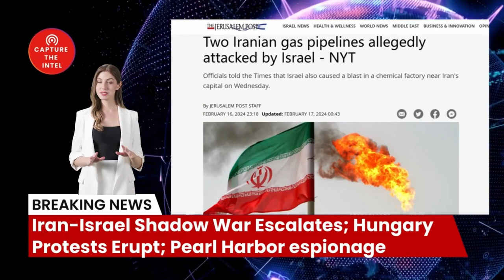Iran-Israel Shadow War Escalates; Hungary Protests Erupt; Pearl Harbor espionage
Welcome to Capture The Intelligence, your trusted source for in-depth analysis of current affairs. Today, we're diving into two major news stories that have significant implications for global security: the escalating shadow war between Iran and Israel, and the massive protests in Hungary demanding the resignation of Prime Minister Viktor Orbán.

🔗 The Sources and Related Links:
1. (Two Iranian gas pipelines allegedly attacked by Israel - NYT)
2. （中国“间谍”频闯珍珠港，美军如何防范中共全方位刺探？

2. Newly registered users contact customer service to receive 5 USDT rewards
4. U.S. certified company information inquiry
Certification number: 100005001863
5.
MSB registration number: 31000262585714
3.

Bombshell Reloaded News:
1. Russia and China's real asking price: Back to the state of 1997
2. Mysterious Chinese COVID Lab Uncovered in City of Reedley CA
3. The day Russia plans to invade Ukraine: 22/2/22
4. AI says China will enter the war with the Free World in less than 12 months
10. Xi Jinping Unleashed a Virus: A Wake-Up Call for Global Accountability